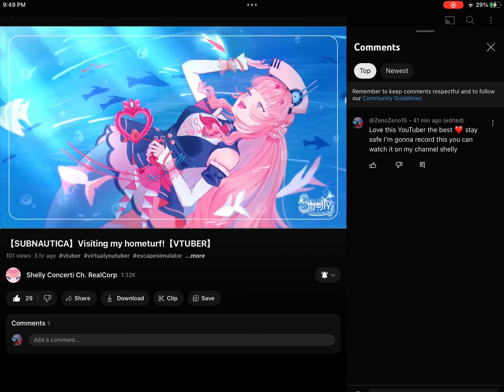The best YouTuber I ever watched to shellyconcerti